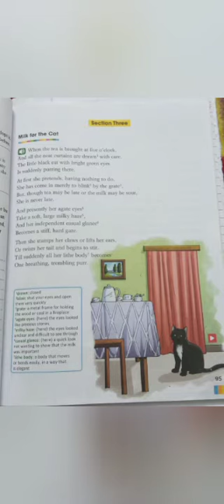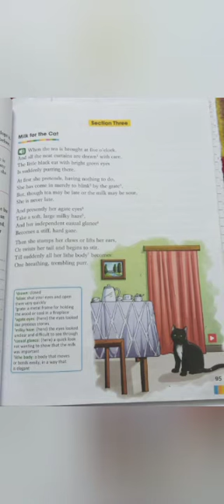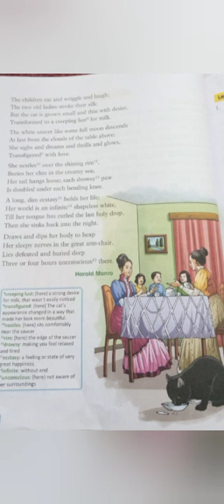Class VII Poem "Milk for the cat"